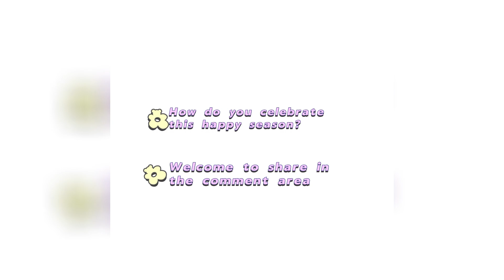🔔How Do You Celebrate This Happy holidayseason? Please Leave a Comment⭐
🌈 | Voting Time Countdown A Few Hour | 🌈
Let's look forward to who will win "Dressing for TUMON" Design Contest Voting Award PD1161 in the end! 🐰